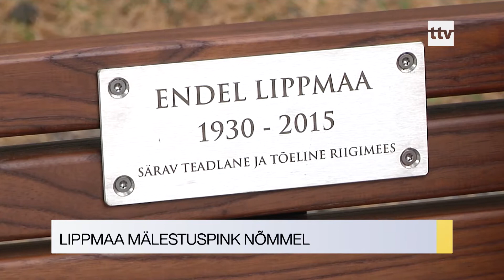29.09.2020 - LIPPMAA MÄLESTUSPINK NÕMMEL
Nõmme Gümnaasiumi hoovis avati akadeemik Endel Lippmaa mälestuspink. Tänavu on Endel Lippmaa 90. sünniaastapäev. Akadeemiku pink paigutati Lennart Mere mälestuspingi lähedusse. Mõlemad suurmehed olid Nõmme gümnaasiumi vilistlased. Akadeemik Endel Lippmaa oli Keemilise ja Bioloogilise Füüsika Instituudi rajaja ja Analüütilise Spektromeetria Tippkeskuse juhataja. Lippmaa valiti 1999. aastal Eesti 20. sajandi saja suurkuju hulka.